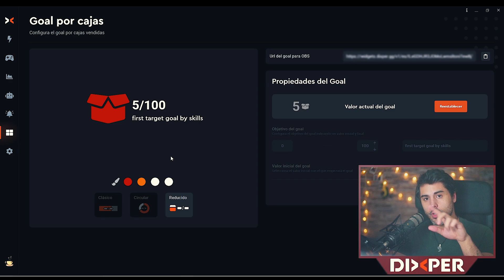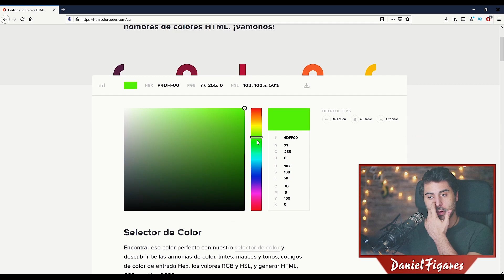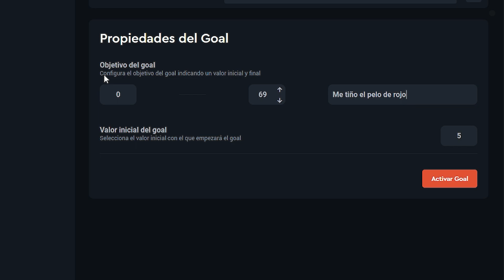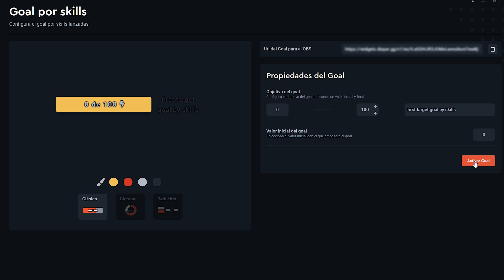🔴AUMENTA tus INGRESOS con el GOAL de DIXPER🔴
¿Quieres incentivar la compra de cajas de Dixper? Tenemos la funcionalidad "goal" con la que podrás crear retos y objetivos.

Recursos:
Phibes - Funky Rubber Band [WWC Glitch Hop] [NO COPYRIGHT]